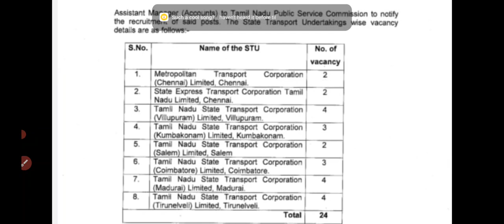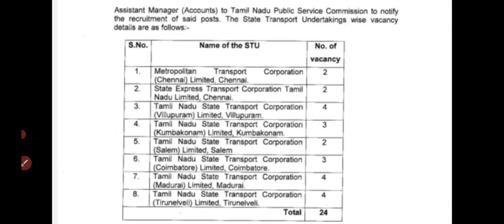TNSTC RECRUITMENT 2022 | TNSTC JOB | TNSTC VACANCY | TNSTC NOTIFICATION | TNSTC LATEST OFFICIAL NEWS